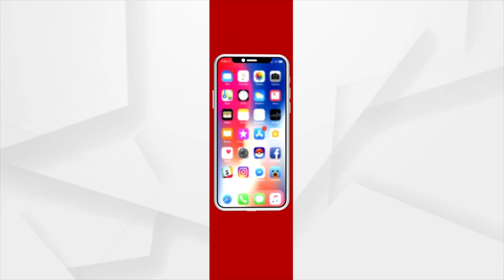Union Minister Dharmendra Pradhan's visit to Cuttack